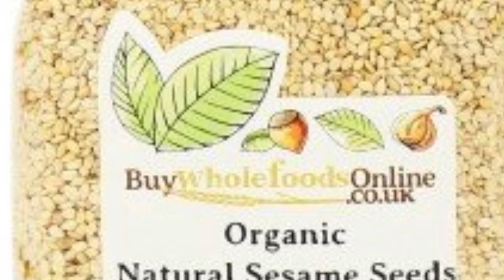Sankranti special vlog | London Lavanya Official